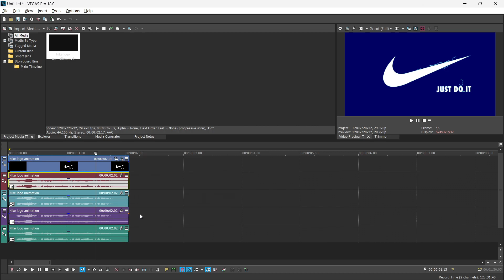How To Make Haunted G Major On Vegas Pro 18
Welcome to the official channel of Golden Logos! Get ready for a captivating entertainment experience like no other. Our diverse range of video categories will keep you engaged, including Gaming, Logo Creation and Reactions, Vlogs, Editing Tutorials, and much more!

At Golden Logos, we pride ourselves on being a family-oriented channel, providing content suitable for all ages.